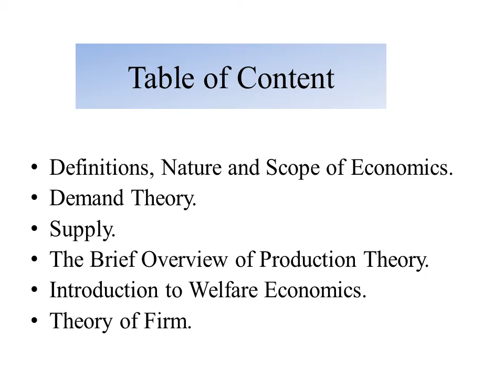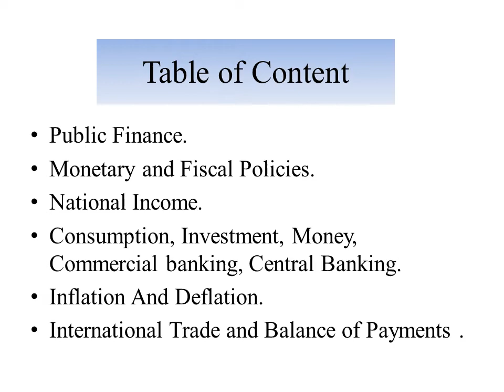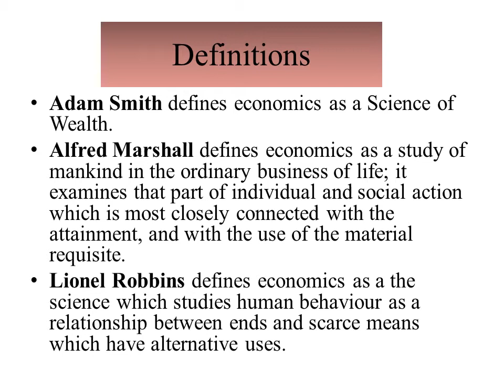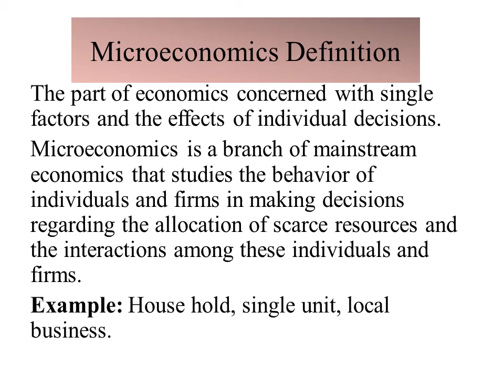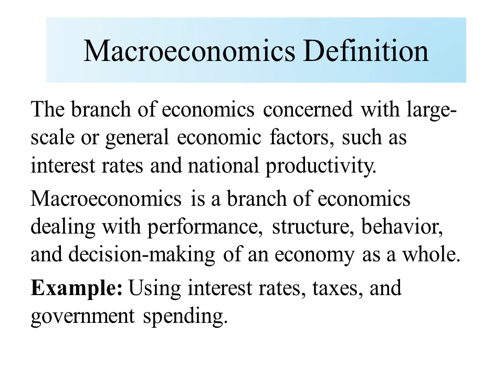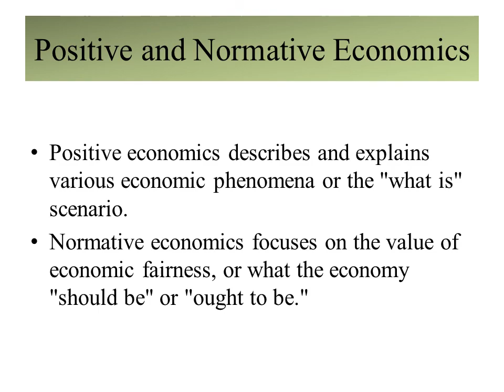Economics 1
L1